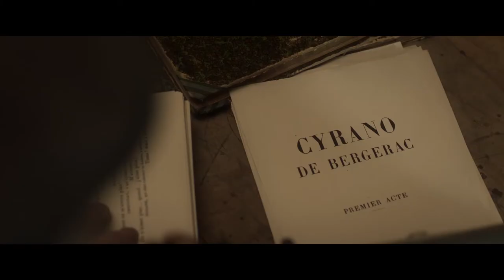CYRANO MON AMOUR - IL TRAILER UFFICIALE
Officine UBU è lieta di diffondere il trailer italiano della commedia CYRANO MON AMOUR, scritta e diretta da Alexis MICHALIK e interpretata da Thomas SOLIVERES, Olivier GOURMET, Mathilde SEIGNER, Tom LEEB e Alice DE LENCQUESAING. CYRANO MON AMOUR arriverà nei cinema italiani a partire dal 18 aprile.